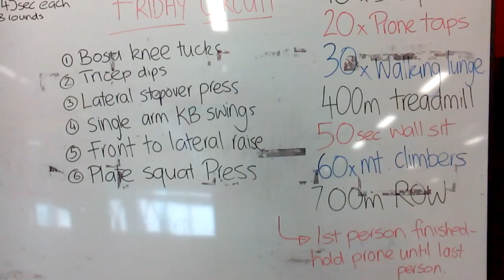Workout Otahuhu Gym today Sunday 9th October 2016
I forgot the Video switched off